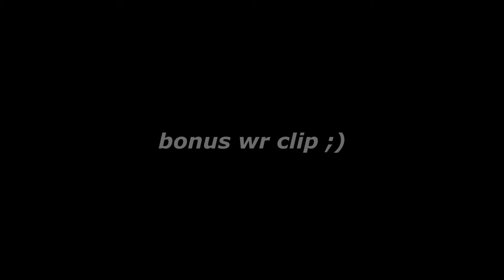GALAXY COLLAPSE WAVE. // (EXTREME CHALLENGE)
this is one of the levels which i always wanted to beat so being done with this challenge.. feels really really good.

Level Difficulty: Insane (unrated)
Personal Difficulty: Extreme Challenge
GDSR WAVE TIER: Silver
MY GDSR WAVE TIER: Silver
Attempts: idk.
Level Enjoyment: 10/10